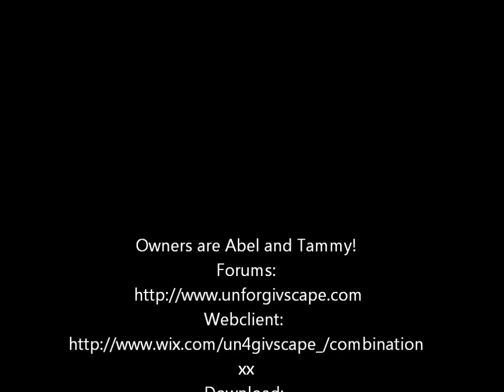Unforgivscape 317-603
Unforgivscape 317 / 603 its a great server to play, there are many rare items
that can not be spawned, but yet there are thousands of items you can spawn
for fun, the staff members are old with experience, moderating
Unforgivscape since July 28, 2009, here is a bit of what the server has.

---HOSTED ON VPS---

[LIST]
[*]Unforgivscape Forums: [url= 603 Official Forums[/url]
[*]Unforgivscape Client - With Updater, Item list, All info, New background and log in box.
[*]Old Coins - Use on edge well to get random rares.
[*]Christmas Craker - Use it on player to get a random partyhat.
[*]Lottery - Play and win big cash.
[*]Shops - There's over 40 shops, hundreds of items to choose.
[*]Player Own shop - type ::myshop add item you want to sell, add your price and ::collect cash.
[*]Donator Shops - Over 6 Donator shops with 50+ donator items.
[*]Quest tabs - Everything you need for pking and teleports.
[*]Dice - 100% Dicing, gamble and win cash.
[*]Edge's Lever - Pull it and will automaticly set you up for a hybrid fight.
[*]Fire Cape - Clicking Skillcape emote will give firecape an awesome anim.
[*]Legends Cape - Archive this cape by playing for 3 months -best anim-
[*]90% Spawning - Spawn over 10 Thousand items except RARE ones.
[*]Overloads & Special Restores - Get them by voting for server.
[*]Clue Scrolls - Droped by bosses, chances to win 3rd age pieces.
[*]Holiday items - Working Easter ring, Yo-yo, Marionettes, Zombie Head ect.
[*]Wild Timer - 20 seconds to attack your oponent after ran out of wildy.
[*]Prayers - Tormoil, Soul Split, and all new prayers to use.
[*]Money - Make cash killing Frost Dragons, ::money.
[*]Fun pk - 3 fun pk areas -safe- You do not lose items on death.
[*]Safe Zone - Anywhere you die outside wildy you don't lose items on death.
[*]Donator Rank - There's over 12 awesome donator features & donor tab type :: donators in game.
[*]Clan Chat - Working clan chat and lootshare.
[*]Operate - Operate weapons for Anim & Gfx.
[*]Afk - Afk chair for Players, mods & Admins.
[*]Level up - ::master :: pure ::berserker ::tanker for everyone.
[*]Pking sets - Free pking sets for all pkers on quest tabs.
[*]Yell - Yell system for everyone, need 50+Mining to use.
[*]Items kept on death - Interface with the items you will keep after death.
[*]Dungeoneering Teleport - teleport anywhere using the new dunge teleport.
[*]Diging Game - dig around to find rares in game.
[*]Korasi Sword - 100% working Korasi special.
[*]Bank Pin Number - Set up your own bank pin number, for bank protection.
[*]Soul Split on NPC's - Added Soul Split against any NPC'S.
[*]Loyalty Titles - Choose your own Title next to your name.
[*]Lotto NewsPaper - Buy lotto newspaper and win up to 60M.
[*]Random Event - Genie will give lamp, Gl on getting random items ;)
[*]Client Zoom - Able to zoom in and out!
[*]Tax Bags - put your max cash on a tax bags.
[*]Ring of Stone - Turns you into a rock when you wield this item.
[*]Skilling - Click on the skill you would like to train, it will auto teleport you.
[*]Spirit Shields - All spirit shields working with effect.